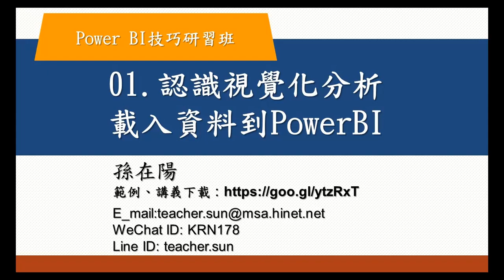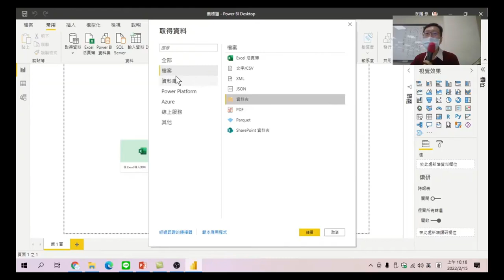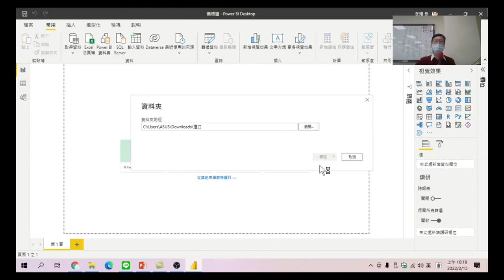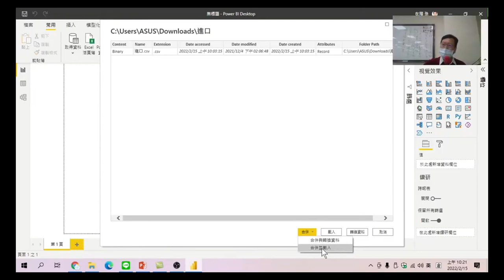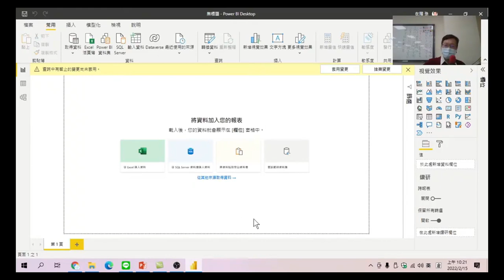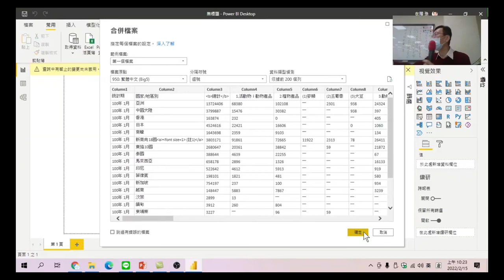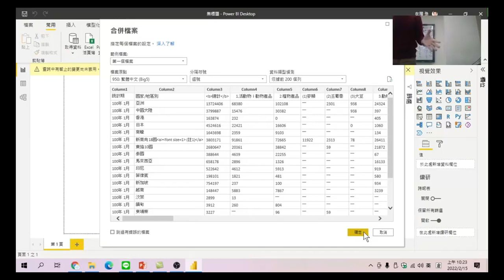Power BI技巧研習班-09.載入資料到Power BI軟體(Extract, 擷取資料)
本章節要教導大家如何將下載的資料載入到PowerBI。